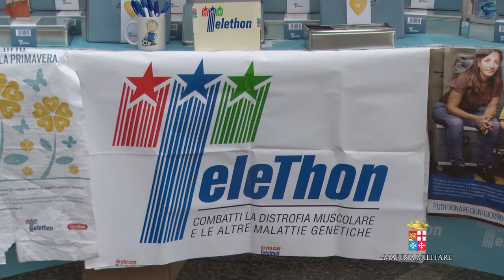Marina Militare - L'Amerigo Vespucci e la città di Trieste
Lasciata alle spalle la sosta di Bari, la Nave scuola Amerigo Vespucci ha proseguito la navigazione verso il porto di Trieste, terza tappa della Campagna per il suo 85° anno dal varo.

Dopo tre giorni di addestramento in navigazione, l’unità ha ormeggiato presso il 'Molo dei Bersaglieri', nella stazione marittima della città di Trieste.
Sono stati numerosi gli eventi che hanno coinvolto il veliero durante l’intera sosta in porto, partendo dalla conferenza stampa di presentazione per finire alle 'attività duali' che la Marina Militare svolge quotidianamente a beneficio della collettività.

È stato inoltre presentato il manifesto della 48^ edizione della Barcolana, evento unico nel panorama velico internazionale. Erano presenti il Presidente della Regione autonoma del Friuli Venezia Giulia, Debora Serracchiani e il Capo di Stato Maggiore della Marina Militare, ammiraglio di squadra Giuseppe De Giorgi.

Il seminario 'Ecologia Blu', organizzato a bordo di nave Vespucci dal WWF Italia, O.G.S. (Istituto Nazionale di oceanografia e geofisica sperimentale) Universita' degli Studi di Trieste, A.R.P.A., Regione Friuli Venezia Giulia, è stato un momento importante per tracciare un punto di situazione sullo stato di salute dei mari italiani, della Riserva Marina di Miramare e più in generale sulla bellezza del Golfo di Trieste.

Grande affluenza e coinvolgimento di pubblico, durante la presentazione del libro 'Nazario Sauro - storia di un marinaio', a cura dell’ammiraglio Romano Sauro, autore del libro, coadiuvato dal capitano di fregata Marco Sciarretta, dell’Ufficio Storico della Marina Militare.

Anche una visita a borodo In visita a bordo di Nave Vespucci si è avuta la visita S. Em. Rev. il Cardinale Peter Kodwo Appiah TURKSON, Presidente del Pontificio Consiglio della Giustizia e della Pace, impegnato a Trieste nell'ambito della Campagna di prevenzione del cancro alla cervice uterina promossa dall'Unicef Italia e dall'Associazione "Vitale Onlus" in partnership con diverse Istituzioni.

Il Cardinale TURKSON, dopo lo scambio di saluto con il Comandante di Nave Vespucci C.V. Curzio PACIFICI, ha voluto benedire l'Unità, rivolgendo, durante il discorso,  parole di profondo affetto nei confronti di tutti i militari presenti.

Oltre 12.000 visitatori hanno atteso con trepidazione di poter salire a bordo dell’Unità, accompagnati da varie esibizioni da parte dell’Associazione “cani da salvataggio”. Conclusa la tappa triestina, Nave Scuola Amerigo Vespucci riprende il largo per dirigere a Venezia, dove giungerà domattina 17 maggio.